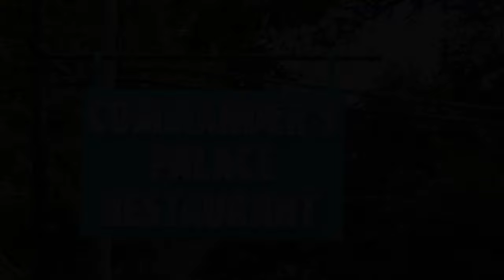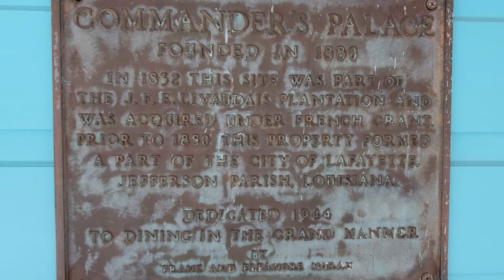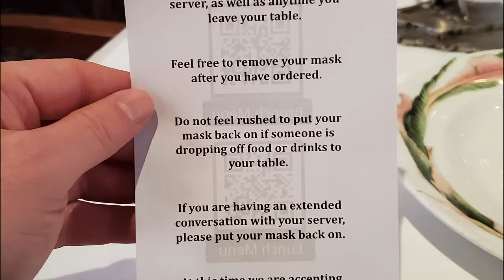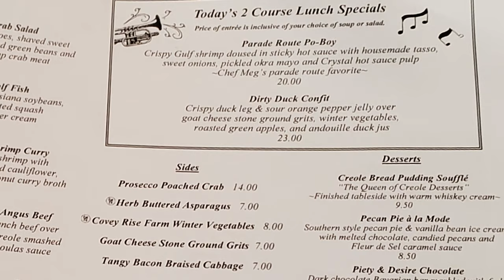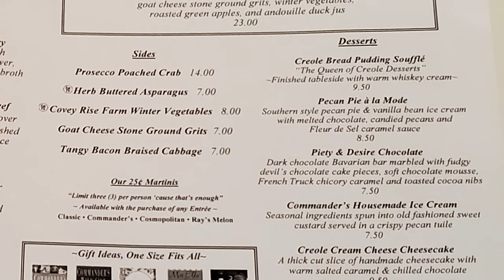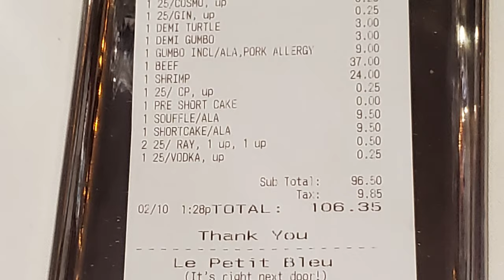New Orleans Travel Vlog: New Orleans Carnival at Commander's Palace for Mardi Gras Fun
In this episode our New Orleans travel vlog we are celebrating Mardi Gras season at one of our most noted New Orleans Creole Restaurants for a Carnival tradition of lunch at Commander’s Palace.  Commander’s Palace is located in my old neighborhood of the Garden District which is about 9 minutes and 2.6 miles away from the French Quarter and Commander’s is also directly across from Lafayette Cemetery #1.  Commander’s Palace is a quick walk from the St. Charles Avenue Street Car line which can be a convenient way to reach this fantastic location. In this restaurant review video I will take you on a tour to include the restaurant and point out important landmarks in the area. Commander’s Palace is one of our old line Creole food restaurants and is one of the top food New Orleans restaurants located in the Garden District neighborhood of New Orleans. As our food vlog restaurant review videos make our way through the New Orleans Creole restaurants in our quest for the best New Orleans food at the best New Orleans restaurants Commander’s Palace will always have a special place in the NOLA Gents heart. In our restaurant review videos we show you the best food New Orleans has inside New Orleans best restaurants. Finding the best New Orleans food is no easy task as most of New Orleans top restaurants all have amazing food so finding the best places in to eat in New Orleans often ends up being most of the food New Orleans offers. Our New Orleans food review of Commander’s Palace Restaurant is sure to make you hungry for New Orleans food.

1. Tujaque's Cookbook

2.  The Picayune's Creole Cookbook

3.  Who's Your Mama, Are You Catholic, and Can You Make A Roux? (Book 1): A Cajun / Creole

4.  River Road Recipes: The Textbook of Louisiana Cuisine

5.  LA Bouche Creole

6.  Uglesich's Restaurant Cookbook

7.  Tony Chachere's Original Creole Seasoning, 17 Ounce

8.  TABASCO Family Reserve Pepper Sauce, 5 Ounce